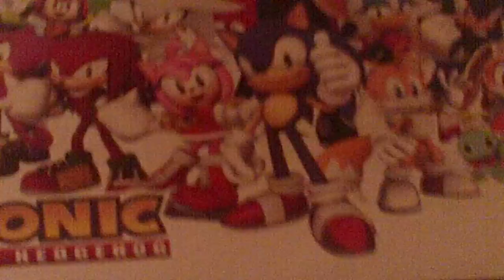It's returning... halp